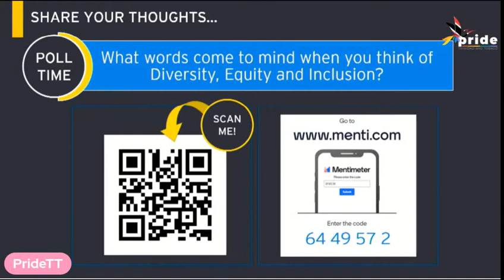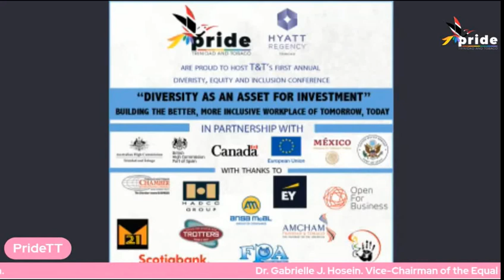EOC's presentation at PrideTT's Diversity, Equity and Inclusion conference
The EOC's Vice-Chair Dr. Gabrielle Hosein presented at PrideTT's Diversity, Equity and Inclusion conference - "Diversity As an Asset for Investment" on Tuesday 17th May 2022. She highlighted the work of the Commission and reiterated its commitment to building a more inclusive society.